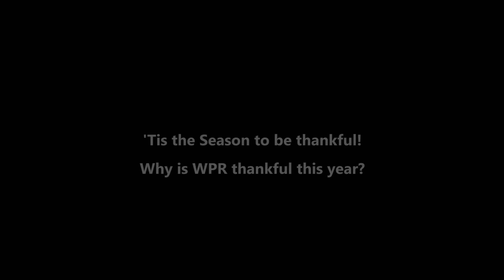Why Is Wyoming Public Radio Thankful This Year?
Acts of generosity can happen any time of year. But we think about them more during the holiday season. Make one of your acts of generosity this year with a contribution to Wyoming Public Media. A little can go a long way! And thanks